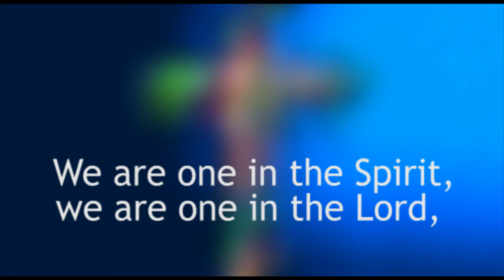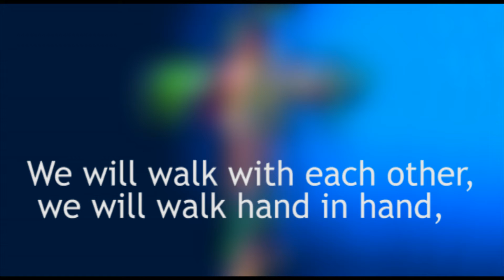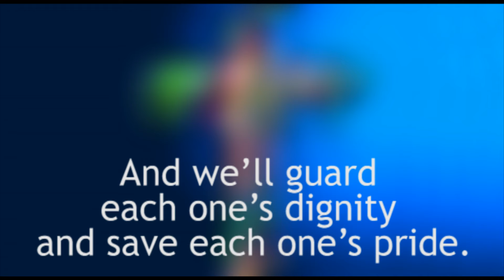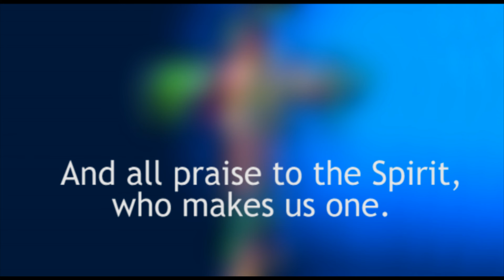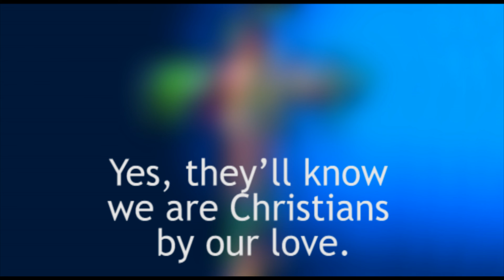We are one in the Spirit (Lyrics) - Potluck Music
We are one in the Spirit - Potluck Music 1999/2000
(by Peter Scholtes 1968) Inspired by John 13:35

1. // We are one in the Spirit, we are one in the Lord, //
And we pray that all unity may one day be restored.

Refrain
And they’ll know we are Christians by our love, by our love,
Yes, they’ll know we are Christians by our love.

2. // We will walk with each other, we will walk hand in hand, //
And together we’ll spread the news that God is in our land.

3. // We will work with each other, we will work side by side, //
And we’ll guard each one’s dignity and save each one’s pride.

4.  // All praise to the Father, from whom all things come, //
And all praise to Christ Jesus, his only Son,
And all praise to the Spirit, who makes us one.